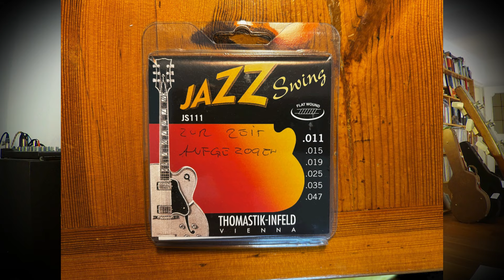1950 Gibson ES-175, Part 2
Recording equipment:
-  Clean amp sound: Fender Vibroverb amp (original 1963), plus additional:

other pedals:
 Neunaber Wet reverb V5